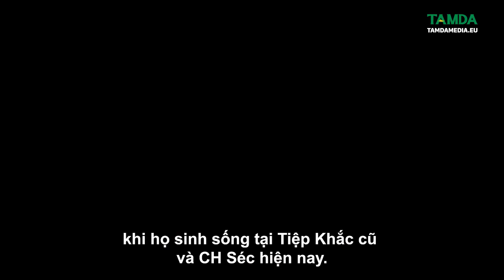Đạo diễn người Séc tìm kiếm tư liệu về lịch sử cộng đồng người Việt tại Séc | TamdaMedia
Thời gian qua khi mà câu chuyện về Bộ phim tài liệu tái hiện cuộc sống của người Việt Nam tại CH Séc từ năm 1956 đến nay đã khiến cho cộng đồng người Việt không chỉ tại Séc mà còn ở khu vực châu Âu rất quan tâm và đón chờ. Vậy bộ phim này đã được thực hiện ra sao và có những câu chuyện nào xung quanh bộ phim tài liệu quý giá này, hãy cùng chúng tôi lắng nghe những chi sẻ từ đạo diễn Jaroslav Kratochvíl - người sẽ hực hiện bộ phim tài liệu này.